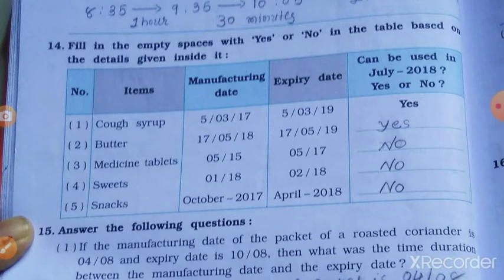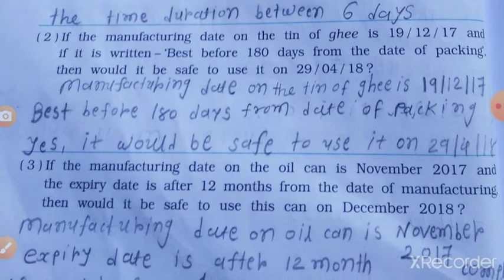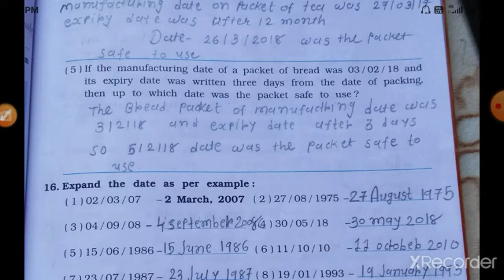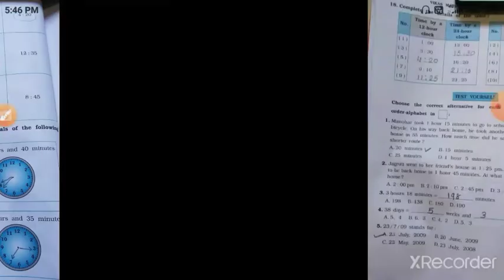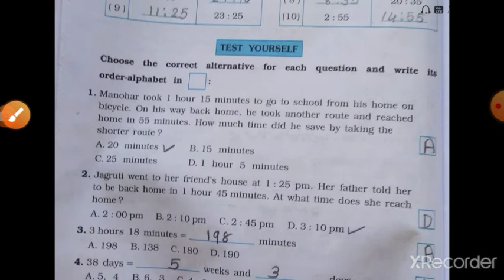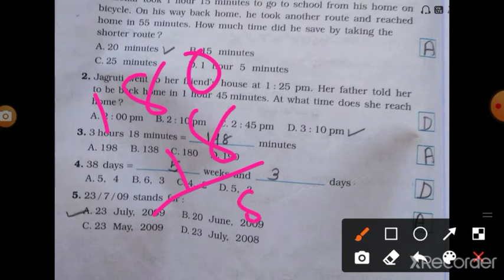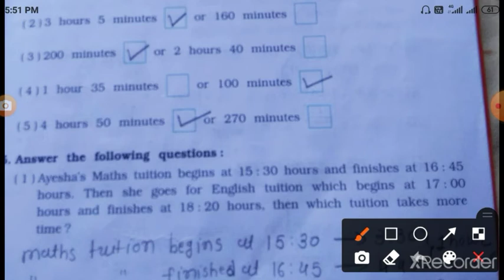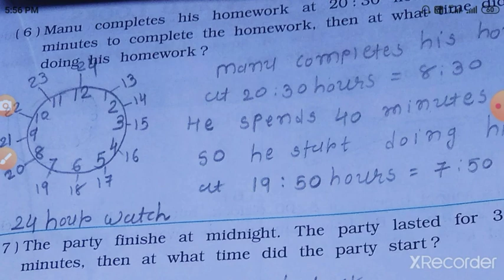STD 4 Maths ch 4 part 4